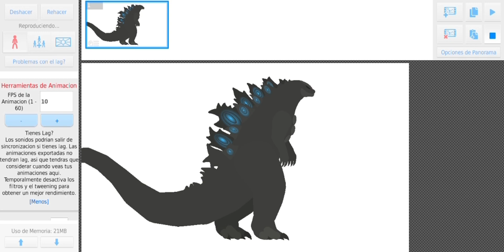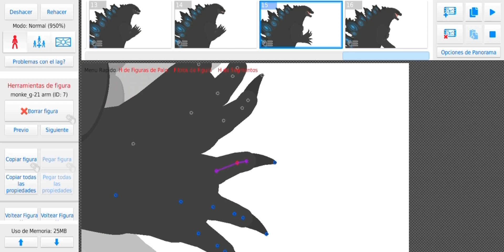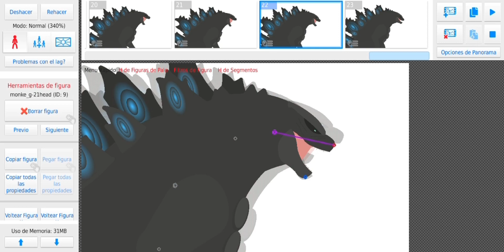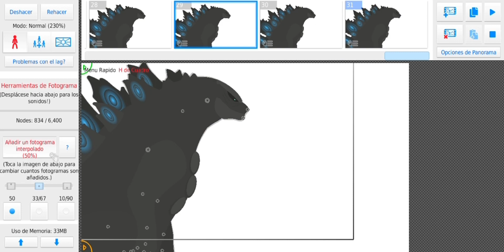How to animate at my style#1 Godzilla short roar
stk by my friend Gojidominus

song: you can see the name in the video

S-Raptor from the future (2024): the name of Song isn't "Home, Godzilla vs Kong"

the true name is "Hold on im coming, Book"